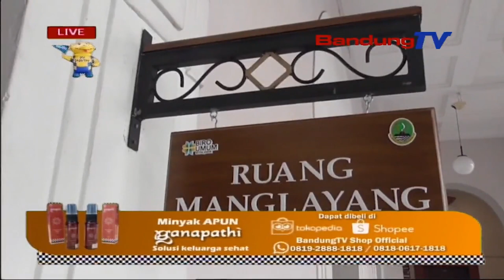GUBERNUR JABAR KOREKSI UMK BANJAR DAN KBB